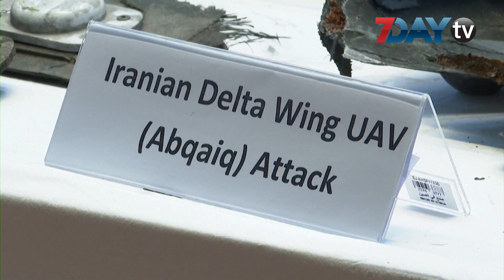ေရနံလုပ္ငန္း တိုက္ခုိက္ခံရမႈက ဒံုးက်ည္နဲ႔ ဒ႐ုန္း အစိတ္အပိုင္းေတြကို ေဆာ္ဒီျပသ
ရေနံချက်စက်ရုံကို လေကြောင်းက တိုက်ခိုက်ခဲ့မှုက ရရှိထားတဲ့ စစ်လက်နက်ပစ္စည်း အစိတ်အပိုင်းတွေကို ဆော်ဒီ အာရေးဘီးယား စစ်တပ်က တရားဝင် ထုတ်ဖော် ပြသခဲ့ပါတယ်။

ပြီးခဲ့တဲ့ သီတင်းပတ်ကုန်က ဆော်ဒီ အစိုးရပိုင် ကမ္ဘာ့အကြီးဆုံး ရေနံချက် စက်ရုံကြီး တစ်ခုကို ဒရုန်းတွေနဲ့ ခရုစ်ဒုံးကျည်တွေ အသုံးပြု တိုက်ခိုက်မှုတစ်ခု ပေါ်ပေါက်ခဲ့ပါတယ်။ ဒီဖြစ်ရပ်ကြောင့် စက်ရုံမှာ ပျက်စီးမှု တော်တော်များများ ဖြစ်ခဲ့သလို ကမ္ဘာ့လောင်စာဆီ ဈေးကွက်အပေါ် ဆိုးကျိုး သက်ရောက်မှုတွေပါ တွေ့မြင်လာရပါတယ်။

ယီမင်အခြေစိုက် ဟိုသီသူပုန် တပ်ဖွဲ့တွေက ဒီတိုက်ခိုက်မှုကို သူတို့ ကျူးလွန်တယ်လို့ ကြေညာပေမယ့် ဆော်ဒီနဲ့ မဟာမိတ် အမေရိကန် အစိုးရတွေကတော့ အီရန်ရဲ့ လက်ချက်လို့ပဲ တစ်ထစ်ချ စွပ်စွဲခဲ့ကြပါတယ်။ စက်တင်ဘာ ၁၈ ရက်မှာတော့ ဆော်ဒီစစ်တပ်က တိုက်ခိုက်မှု ခံခဲ့ရတဲ့ စက်ရုံနေရာက ဒုံးကျည်နဲ့ ဒရုန်း အပျက်အစီး အကြွင်းအကျန်တွေကို သတင်း မီဒီယာတွေရှေ့ ထုတ်ဖော် ပြသခဲ့ပြီး အီရန်ဟာ ဒီဖြစ်ရပ်ရဲ့ နောက်ကွယ်မှာ သေချာပေါက် ပါဝင် ပတ်သက်နေကြောင်း ပြောကြားခဲ့ပါတယ်။

ကာကွယ်ရေး ဝန်ကြီးဌာန ပြောရေးဆိုခွင့်ရ အရာရှိ ဗိုလ်မှူးကြီး တာကီ အယ်လ်မယ်လ်ကီက စက်ရုံကို ဒရုန်းနဲ့ ဒုံးကျည် စုစုပေါင်း ၂၅ ခုလောက် အသုံးပြု တိုက်ခိုက်ခဲ့တာဖြစ်ကြောင်း၊ အခု ရရှိထားတဲ့ အထောက်အထားတွေမှာ အီရန်ရဲ့ Delta Wing အမျိုးအစား မောင်းသူမဲ့ လေယာဉ် ဒရုန်း အစိတ်အပိုင်းတွေနဲ့ Ya Ali ခရုစ်ဒုံးကျည် အစိတ်အပိုင်းတွေကို စုဆောင်း ရရှိထားကြောင်း ဆိုပါတယ်။ အဲဒီ ခရုစ်ဒုံးကျည်တွေကို အီရန် တော်လှန်ရေး အစောင့်တပ်ဖွဲ့က အသုံးပြုလေ့ ရှိပါတယ်။

အီရန် အစိုးရကတော့ ဆော်ဒီ ရေနံလုပ်ငန်းတွေကို တိုက်ခိုက်ခဲ့တယ်ဆိုတဲ့ စွပ်စွဲချက်တွေအပေါ် အစဉ်တစိုက် ငြင်းဆိုနေဆဲပါ။ အမေရိကန် စစ်ဘက်နဲ့ အစိုးရအဖွဲ့ အရာရှိကြီး တချို့က ဆော်ဒီ လေကြောင်း ကာကွယ်ရေး စနစ်တွေဟာ ယီမင်ဖက်ကို ဦးတည် ချိန်ရွယ်ထားတဲ့အတွက် အီရန်က ပစ်လွှတ်တဲ့ ဒုံးကျည်နဲ့ ဒရုန်းတွေကို မဟန့်တားနိုင်ခဲ့တာလို့ မှတ်ချက်ပေး ပြောဆိုထားပါတယ်။